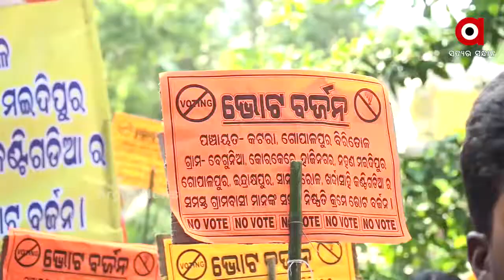ଏଥର ଦେବାନି ଭୋଟ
ତିର୍ତ୍ତୋଲରେ ତାତିଲେଣି ଲୋକ । ସାମୂହିକ ଭୋଟ ବର୍ଜନ ପାଇଁ ନିଷ୍ପତ୍ତି ନେଇଛନ୍ତି ପ୍ରାୟ 7ଟି ପଞ୍ଚାୟତବାସୀ । ରାସ୍ତା ଓ ଦାବି ପୂରଣ ନ ହେବାଯାଏ ଆନ୍ଦୋଳନ ଜାରି ରହିବ ବୋଲି ଚେତାବନୀ ଦେଇଛନ୍ତି ଲୋକେ.